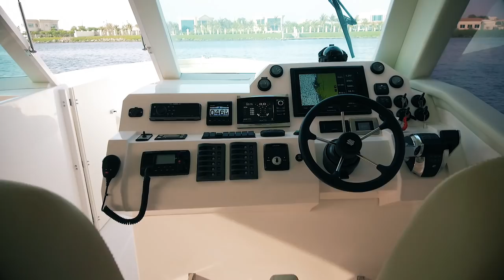Silvercraft 48 HT Product video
Product video of the new Silvercraft 48 HT, stepped-hull design showing off her 4 x 350 HP outboard engines!